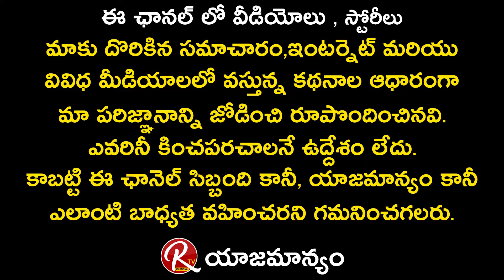Vrushabham Rashi Monthly Phalalu In Telugu | Vrushabham Rashi Vaara Phalalu | February | RTV Telugu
శ్రీ లక్ష్మీ గణపతి , దుర్గా ఉపాసకులు
 బ్రహ్మశ్రీ యామిజాల
 సుబ్రహ్మణ్య శర్మ గారు